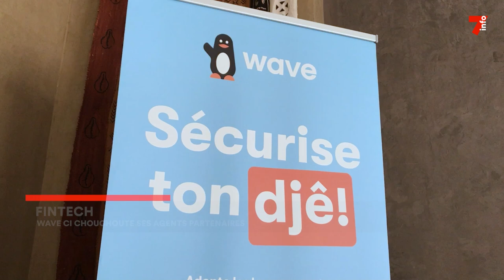Fintech : Wace Ci remercie ses partenaires